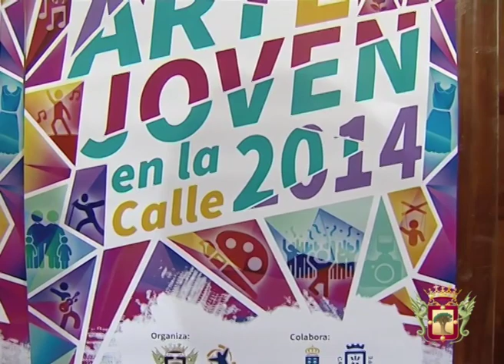Presentacion de Arte Joven en la Calle 2014